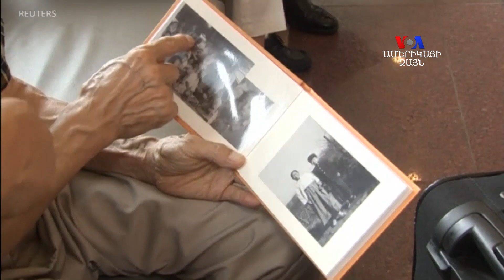Հազվադեպ հանդիպում Հյուսիսային ու Հարավային Կորեաներում բնակվող հարազատների միջեւ